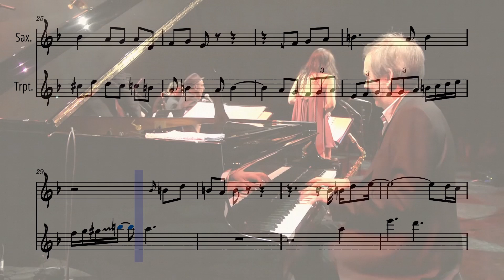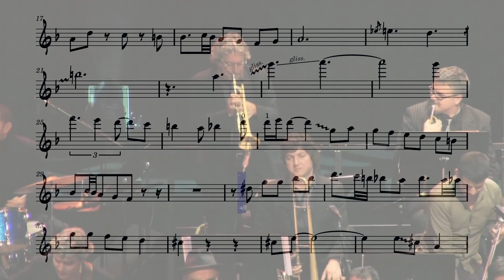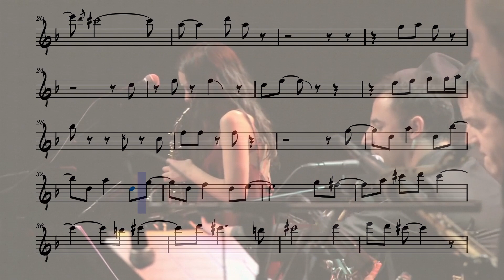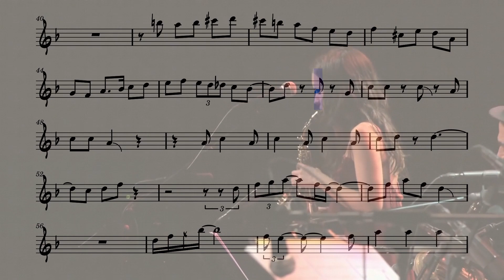You can't do a double transcription/My Favorite Things 🎶 solo transcription🎺🎷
My Favorite Things 🎶 / Joan Chamorro BigBand - 🎷 Andrea Motis&Matthew Simon🎺 solo transcription
Después de un largo y complicado periodo de transcripciones, POR FIN puedo compartirles el resultado de mi nueva transcripción del tema My Favorite Things de John Coltrane, uno de mis favoritos! 🎶
Esta grabación fue producida en Barcelona en 2013 por la MotisChamorroBigBand,  dirigida por Joan Chamorro y con únicos integrantes. Dicha grabación se trata de un arreglo por Sergi Verges del tema.
Los protagonistas són Andrea Motis y Matthew Simon, dos figuras del jazz grandísimas en todo el mundo.🎷🎺